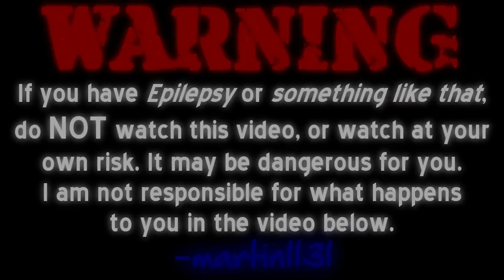Technotronic - Pump Up The Jam (Eptic Remix) - LYRICS!